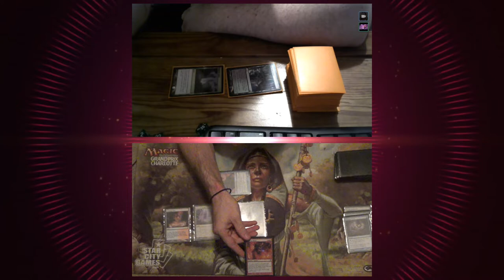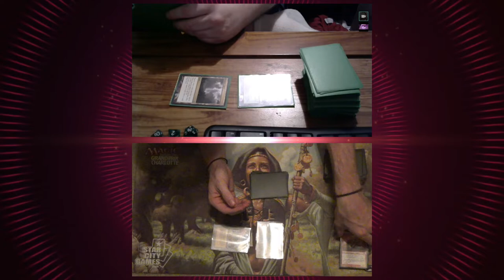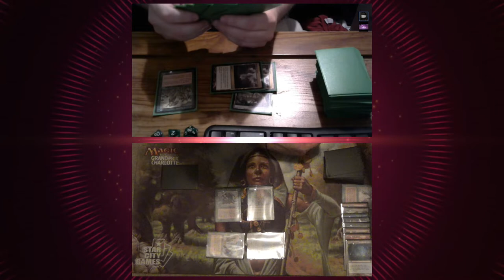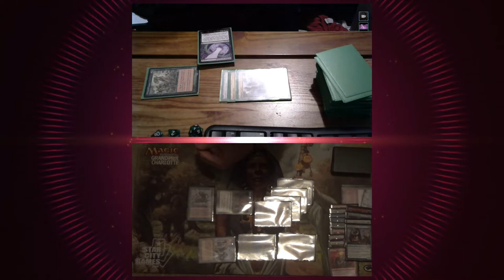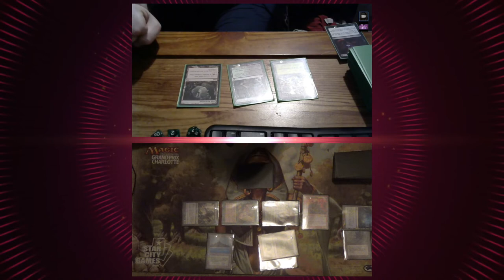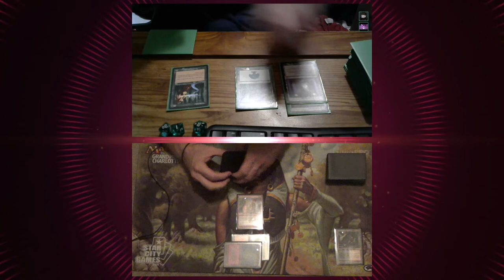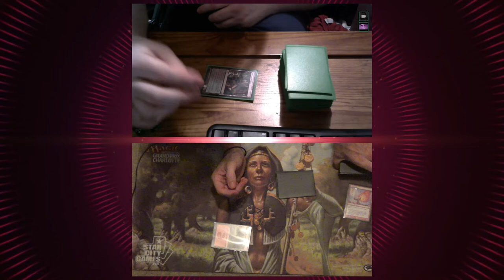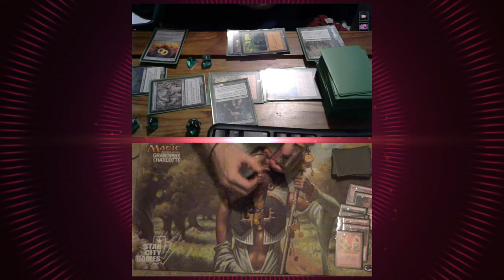T1Glistener Elf Invades the Dracovin Empire with Casual Vintage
3:13 — Golgari Ramp vs. Blazing Infect
21:52 — Golgari Ramp vs. Hollow Survival
49:08 — Golgari Ramp vs. Izzet Burn